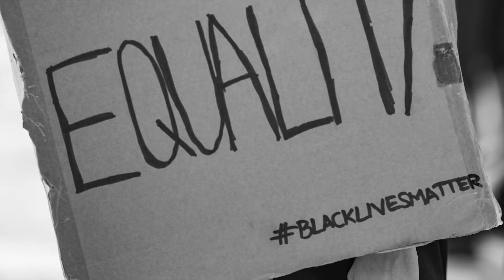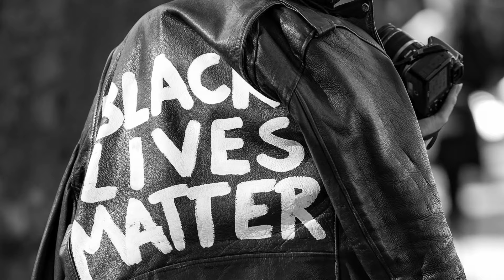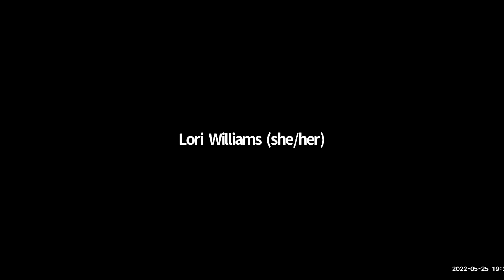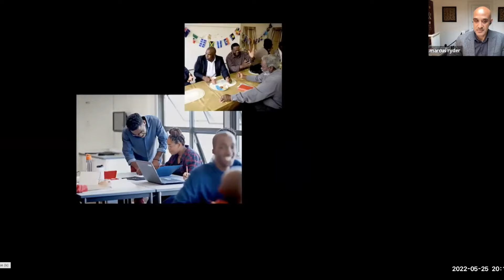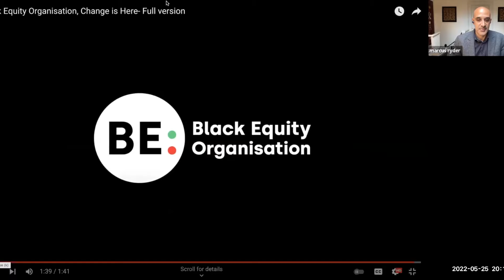Part 1 - Memorial for George Floyd and Launch of Black Equity Organisation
2020 placed a spotlight on structural racism, which is endemic in UK society and continues to affect Black communities. We are launching a new Black-led organisation to tackle these critical issues. The UK needs an independent, national​ civil rights organisation to advance justice and equity for Black communities.

This online event included:

A silence marking the 9 minutes and 29 seconds of George Floyd's murder
An "in conversation" discussion with Marcus Ryder MBE, Dame Vivian Hunt, David Olusoga OBE , Steven Schleicher, Athian Akec and Chantelle Lunt.

Part 1 - Marcus Ryder MBE, speaks with David Olusoga OBE , Steven Schleicher and Dame Vivian Hunt,  Athian Akec and Chantelle Lunt.